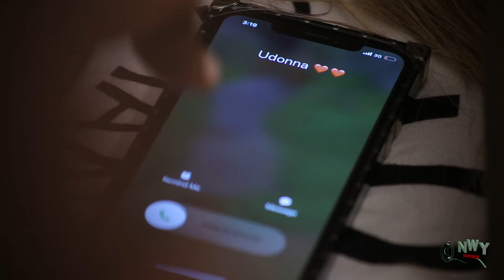LOVE POISON SEASON 3&4 (New Hit Movie) - CHINENYE UBAH 2021 LATEST NIGERIAN NOLLYWOOD MOVIE FULL HD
Love they say, goes by heart and not by face. It looks not with the eyes, but with the mind. The best love story is when you fall in love with the most unexpected person at the most unexpected time. Watch Stephen Odimgbe and Chinenye Uba in this well demonstrated love story.

STARRING: Stephen Odimgbe, Chinenye Uba, Chichi Zara Ngonadi, Crystal Okoye, Ngozi Ezeonu, Norbert Waski Oguegbu, Mike Oscar Isamede.
PRODUCED BY: AKACHUKWU Ibe.
DIRECTED BY: Chikeluo Okonkwo.
COMPANY: AkaGod Prod. Ltd.
EDITOR: Joseph Ajino.
POST PRODUCTION: Doves Paradise.
YEAR: 2021.